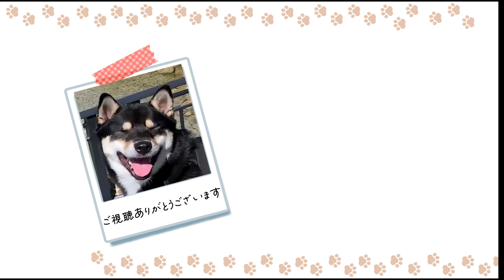柴犬の子犬からおもちゃ遊びで学んだ諦めない大切さ！I learned the importance of never giving up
お掃除をしてるとテンが子犬の時に使っていた湯たんぽを発見
早速おもちゃにするテンとつくねでしたが
そんなおもちゃ遊びで学んだ諦めない大切さを学んだテンでした

柴犬のかわいい姿やおもしろエピソードなど癒しに満ちた日常を動画でお届けします

Cuteness overload: The cutest shiba inus you've ever seen.

名    前　テン  (ten)                                                                         名    前　つくね  (thukune)
誕生日    2020年11月8日                                                                誕生日    2022年9月21日
性　別　男の子 ♂                                                                           性　別　男の子 ♂
体　重　11kg                                                                                   体　重　12kg
出身地　徳島県                                                                                出身地　京都府
毛　色　黒毛                                                                                    毛　色　赤毛
犬　種　柴犬 豆柴 (Shiba Inu Mameshiba)                                犬　種　柴犬 (Shiba Inu)